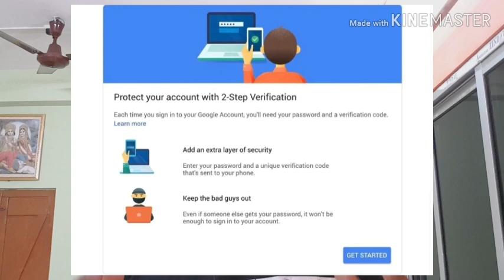How to save to gmail from hackers??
Save ur gmail id from hackers